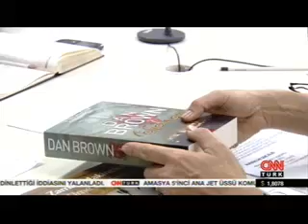Gündemdeki Konu Dan Brown'ın İstanbul'u!